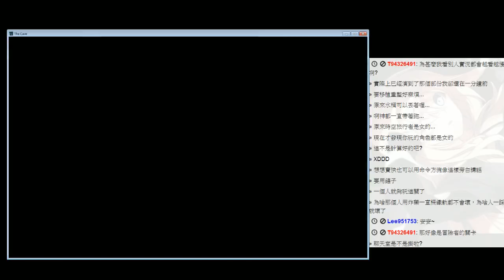A夢的The Cave大冒險~ - 7 / 17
解謎遊戲The Cave
這是第一輪的破關,二三輪有空再破囉~